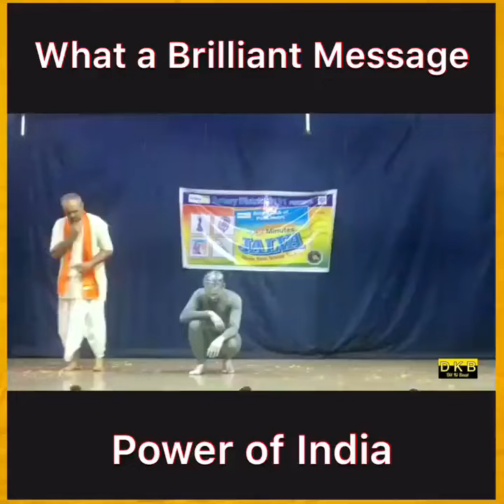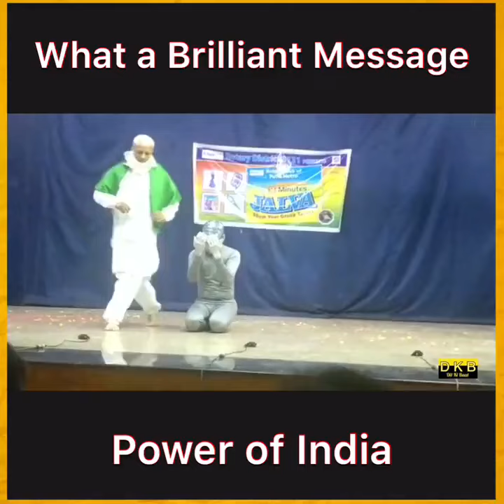🇮🇳❤️power 🇮🇳of India🇮🇳 భారత్ కి జై భారత్ మాతాకీ జై జై ఇండియా 🇮🇳💕🇮🇳🇮🇳🇮🇳🇮🇳 marei జనసేన ఇండియా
🇮🇳🇮🇳🇮🇳💕 భారత్ మాతాకీ జై దేశంలో భారత్🇮🇳 మాతాకీ జై భారత్ మాతాకీ జై జై దేశంలో భారత్ మాతాకీ జై భారత్🇮🇳 మాతాకీ జై జై దేశంలో భారత్ మాతాకీ జై భారత్ మాతాకీ 🇮🇳జై జై దేశంలో భారత్ మాతాకీ జై భారత్ మాతాకీ జై జై దేశంలో భారత్ మాతాకీ జై భారత్ మాతాకీ జై జై దేశంలో భారత్ మాతాకీ జై భారత్ మాతాకీ జై జై దేశంలో భారత్ మాతాకీ 🇮🇳జై🇮🇳 భారత్ మాతాకీ జై 🇮🇳జై దేశంలో భారత్ మాతాకీ జై భారత్ మాతాకీ జై జై దేశంలో భారత్ మాతాకీ జై భారత్ మాతాకీ జై జై దేశంలో భారత్ మాతాకీ జై భారత్ మాతాకీ జై జై దేశంలో భారత్ మాతాకీ జై భారత్ మాతాకీ జై 🇮🇳🇮🇳💕